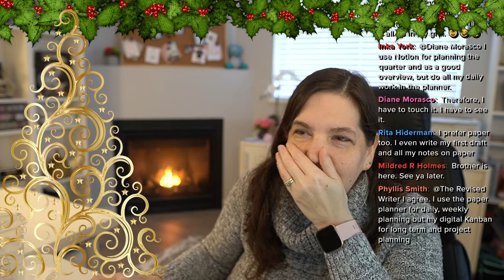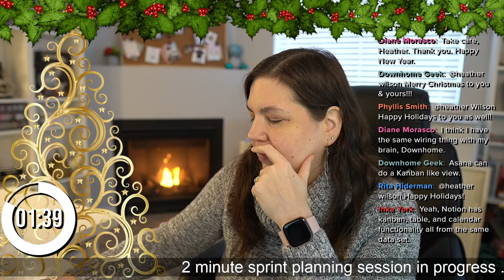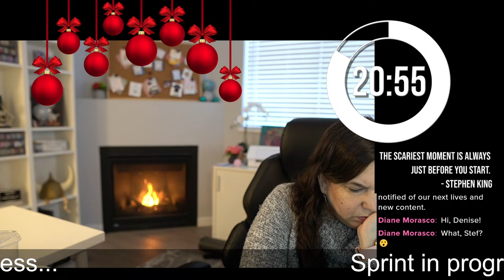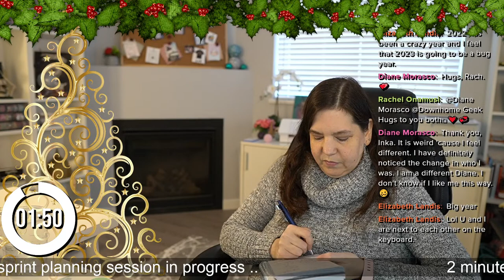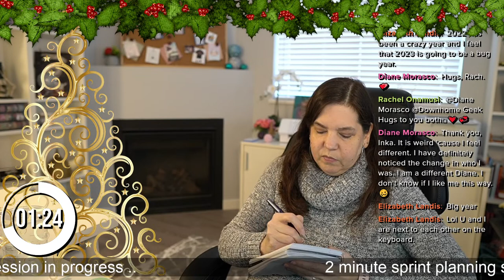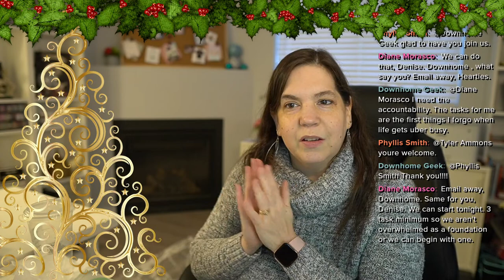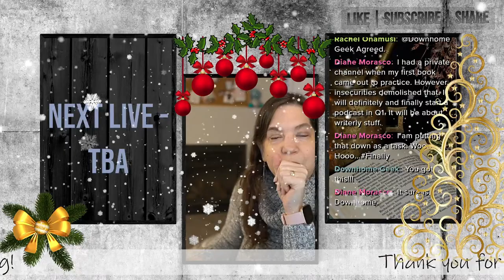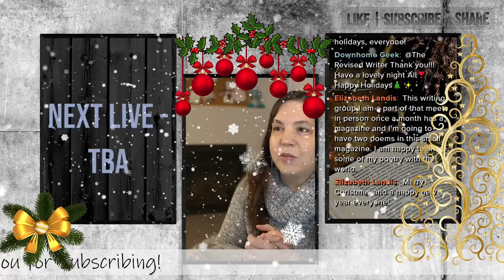LIVE WRITING SPRINTS Today / Write A Book / Plotting/Outlining/Drafting/Editing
LIVE WRITING SPRINTS today, Sunday, December 18th at 5pm EST. Join me for writing sprints with my 2-minute Micro Sprint Plan to increase your productivity and focus…one sprint at a time.  Define your action steps with questions and prompts that make sure you are making real progress on your novel…today! Plotting, Drafting, or Editing? Participating in Camp NaNoWriMo? We’ll be using the Pomodoro Technique. Let’s come together and support and encourage each other. Bring your writing projects and Write With Me, Tracy, The Revised Writer, where community and writing come together

If you watch this on replay, let us know how you did.  We’d love to share in your writing journey.

These sprints are associated with recognized author Sarra Cannon and Heart Breathings.  Sarra is the successful independent author of the popular Shadow Demons Saga, and also an Amazon top 100 best-selling author.  Join her Heart Breathings Writing Community on Facebook!

HB90 Method Bootcamp - The next round of HB90 starts December 11th.
Publish and Thrive - The next round of P&T starts in February.